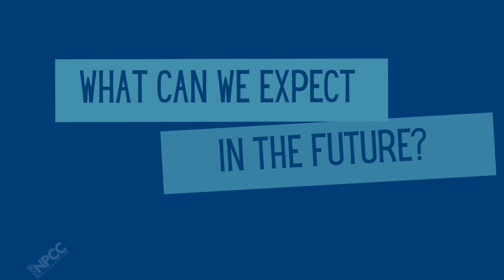Data Ads Talking Head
The Metropolitan Police’s Director of Data Aimee Smith, introduces a series of bite-size data ads, created to help put data in the hands of our policing community. They act as a series of easy reference points to give us a better understanding of what we mean when we say ‘data’. We may understand evidence, intelligence, forensics…. But data is all those things and more.